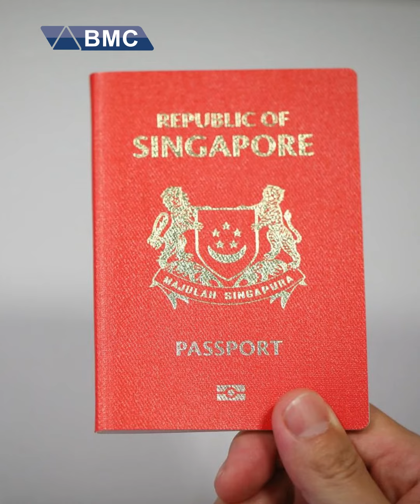ئەو وڵاتەی لە کەلاوەیەکەوە بوو بە خۆشترین وڵات، شۆکهێنەرە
سەنگاپورە ئەو وڵاتەی لە کەلاوەیەکەوە بوو بە خۆشترین وڵات، شۆکهێنەرە